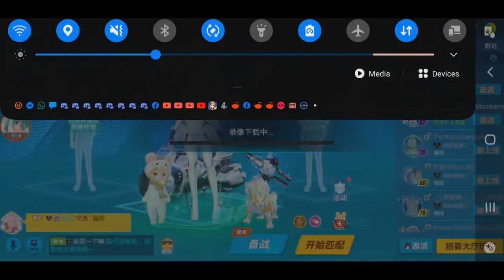Review S-Star Oath - Star Chaser M2 Bike Version 【QQ Speed Mobile】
finally got the trial bike after so long :v
reviewing the first S-league M2 bike, similar design with Star Chaser and currently the top M2 bike which has higher performance score than S-Renault.